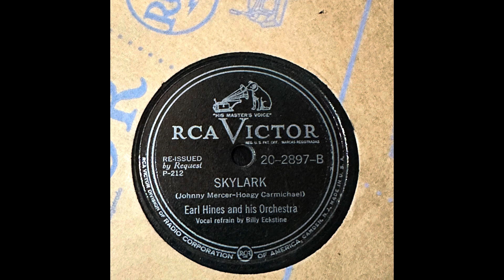Earl Hines And His Orchestra & Billy Eckstine. Skylark (revised)